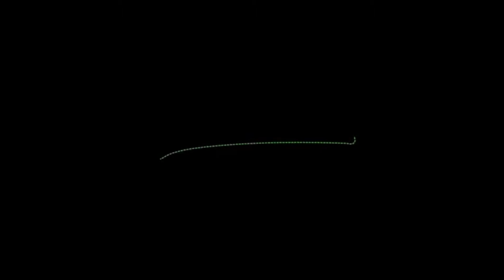WE ARE RANKED 72nd | TWO MODERN STYLE OF PLAY | NO FANS AT STADIUM || FOOTBALL STALKERS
Irvin Khoza discuses Bafana Bafana selection criteria and mandate from the coach, Cape Town City FC vs Official Bloemfontein Celtic F.C. Supporters Club, and supporters not allowed to attend games.

Get your comments in below, have your say. Voice for the fans by the fans